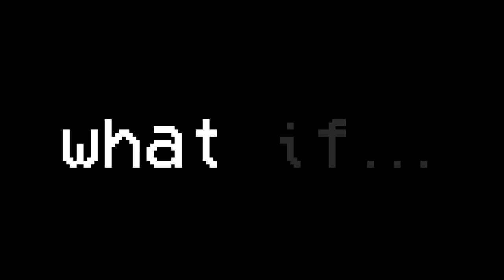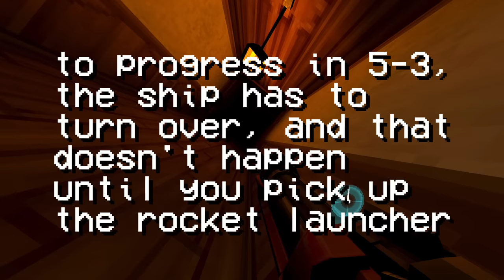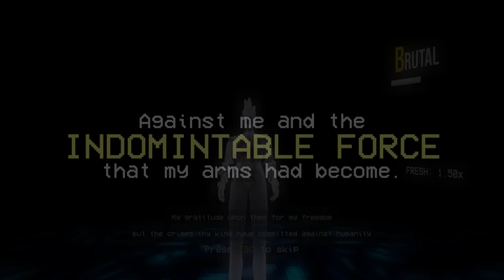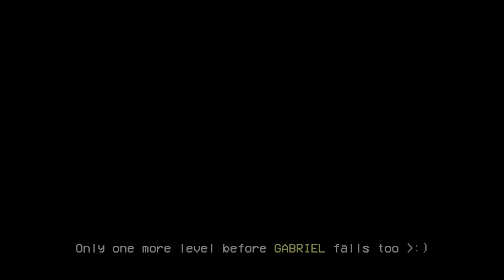The ARM Experience // ULTRAKILL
Oh boy, get ready for a ride, because this one's pretty long! Hope you enjoy it!

You should like... press the cool buttons. You know... like, the thumbs up one and the one that says "Subscorb"? Idk I think it says something like that.

Come hang out in my Discord!

*Video Chapters*
0:00 - What if?
0:31 - Welcome to ARM!
1:26 - THE MOUTH OF HELL
2:46 - CERBERUS
3:09 - LIMBO
7:40 - CLAIRE DE LUNE
9:35 - LUST
12:21 - COURT OF THE CORPSE KING
14:02 - GLUTTONY // SOUL SURVIVOR
19:05 - IN THE FLESH
20:56 - GREED
24:22 - CLAIRE DE SOLEIL
26:36 - WRATH
29:55 - LEVIATHAN
30:39 - HERESY
32:08 - WAIT OF THE WORLD
37:33 - THE FINALE // AESTHETICS OF HATE
38:40 - ENDING
39:04 - Thanks so much!

F.O.O.L. - Duality // What if?
F.O.O.L. - VIOLENCE // THE MOUTH OF HELL
Dan Mayo - Becoming Part Of // CERBERUS
Luke Melville - Neutrino // LIMBO
Wolf Samuels - Countdown to Destruction // CLAIRE DE LUNE
F.O.O.L. & JNATHYN - Tension // LUST
Luke Melville - Light Reflection // COURT OF THE CORPSE KING
ANBR - Red Dress // SOUL SURVIVOR
Tristan Barton - Dawn Raider // SOUL SURVIVOR
Young Rich Pixies - Brotherhood // SOUL SURVIVOR
ikoliks - Afterburner // GLUTTONY
Jay Ray - Paranormal (Instrumental Version) // IN THE FLESH
Nadaz - Desert Heart // GREED
Alon Peretz - Cairo Fever // CLAIRE DE SOLEIL
Evgeny Bardyuzha - Airflow // WRATH
DELNOVA - Night Driver // LEVIATHAN
2050 - Nova // HERESY
Tilman Sillescu - Courage and Strength // WAIT OF THE WORLD
Stephen Keech - Black Hole // WAIT OF THE WORLD
Icarus - Be Somebody (Instrumental Version) // WAIT OF THE WORLD
Letra - Echoes // THE FINALE // AESTHETICS OF HATE
D.A.H. Trump - IOU (No Lead Vocals) // Thanks so much!